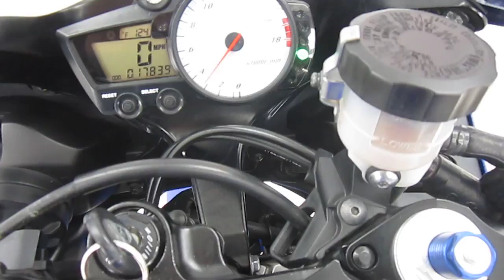2009 YAMAHA YZF R6S @ iMotorsports A2029